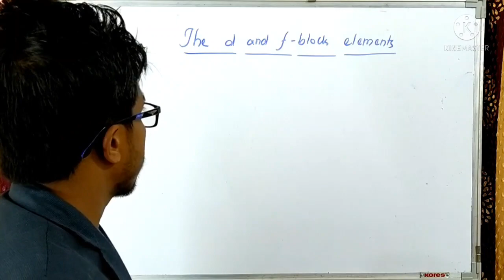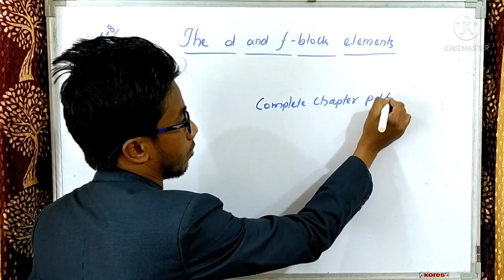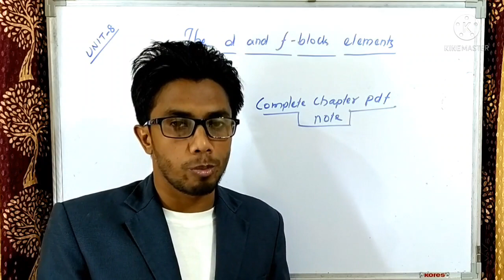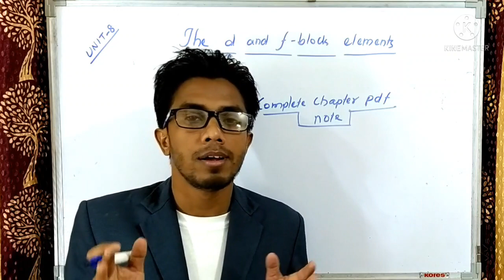THE D AND F BLOCK ELEMENTS | CLASS 12 CHEMISTRY IN ENGLISH | PDF NOTES | NCERT/AHSEC | PCB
the d and f block elements class 12 chemistry
pdf notes in english medium
ncert/ahsec
pcb